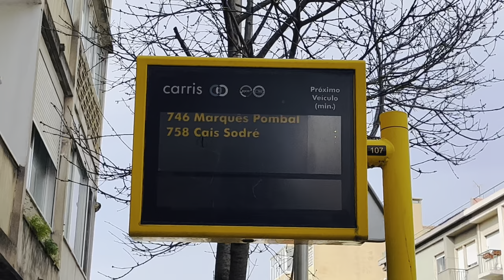Lisbon, Portugal | Lisbon travel vlog | prachi mishra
Lisbon, Portugal | World's Best Destination | Travel  Video (4k)

This was unplanned, Trust me!

Unplanned but…what a Day | Lisbon is beautiful | Bollywood touch

Iphone 13
lisbon portugal
lisbon
losboa menina e moca carlos do carmo
lisbon travel guide
lisbon vlog
lisbon travels
lisbon airpot
lisbon nightlife
lisbon beautiful
lisbon city tour
lisbon hip -hop travel
Lisbon Travel
Belém Tower
lisbon vlog
lisbon personal vlog
lisbon for 2 days
Lisbon, Portugal
travel vlog
 4k video